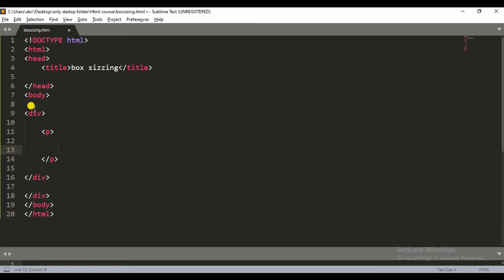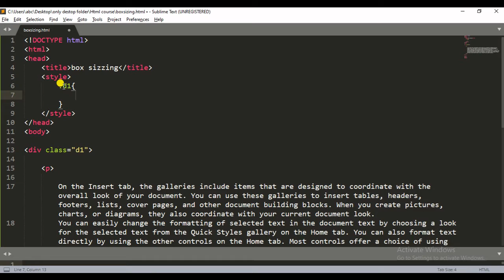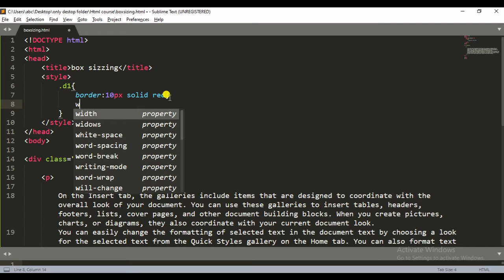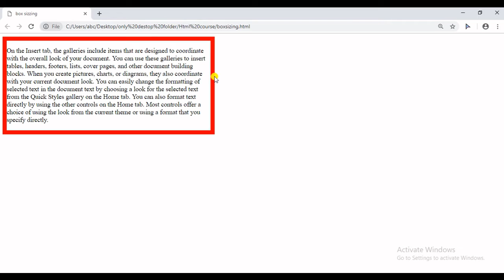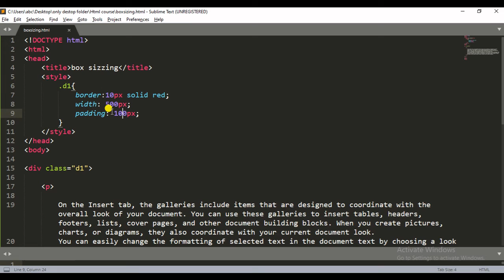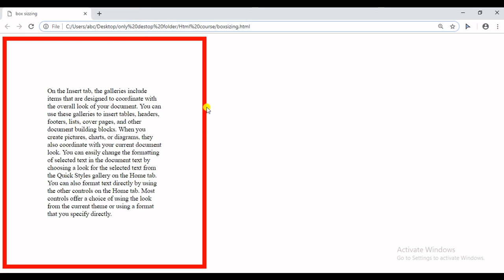CSS Box-sizing in hindi / Urdu.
box-sizing